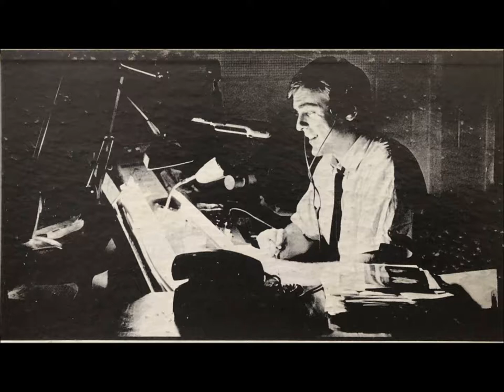Tom Shannon Later Tom Shannon's sign-off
From his album Bearskin Rug Sounds, Tom Shannon's sign-off.